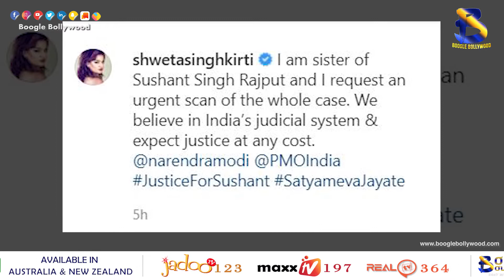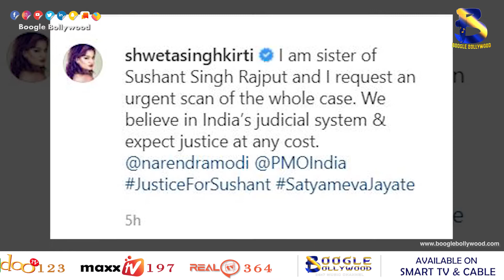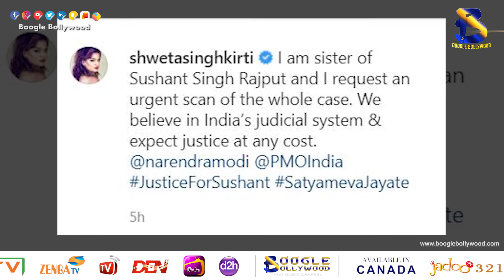Sushant Singjh Rajput Suicide case ||JustForSushant || Boogle Bollywood